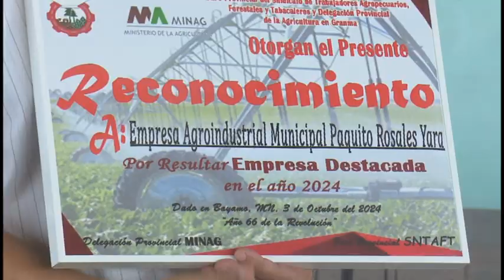Reconocen labor de los agropecuarios en su día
El día del trabajador agropecuario fue celebrado en la jornada de hoy en los trece municipios de la provincia de Granma. La Empresa de Acopio mereció la sede del acto provincial por sus resultados económicos en lo que va de año. Durante la cita, que contó con la presencia de Yudelkis Ortiz Barceló, Primera Secretaria del Partido en territorio, se reconoció a trabajadores y entidades destacados